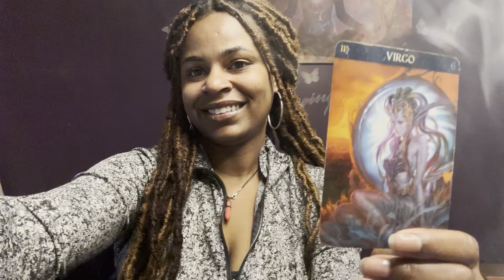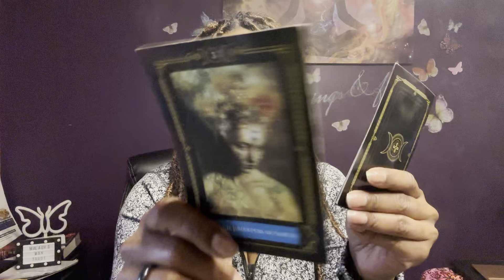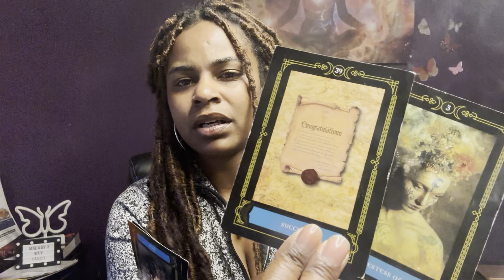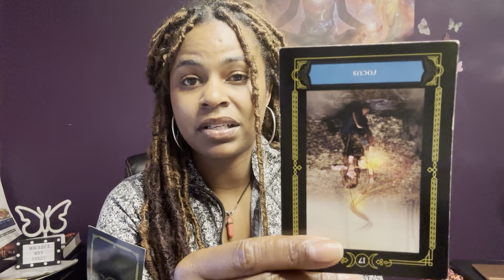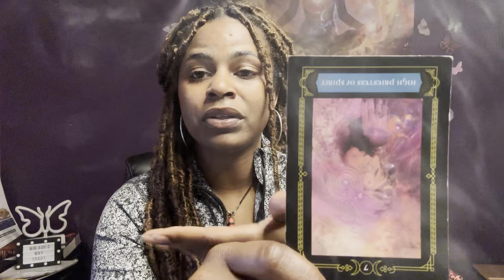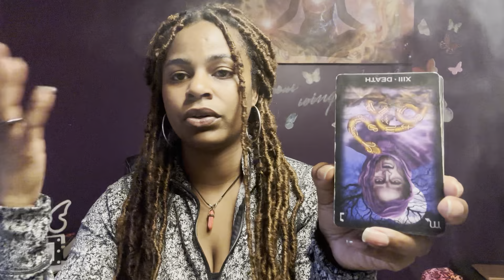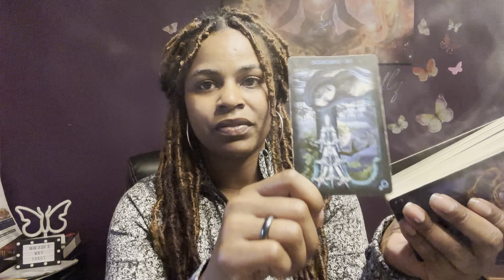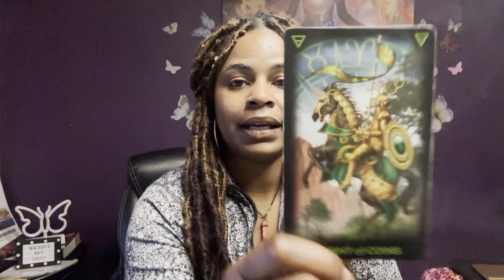🦋VIRGO ♍️LOVE 💖EXPRESS💨YOU SHOULD'T MEET THEM FOR DRINKS. 4/17-24